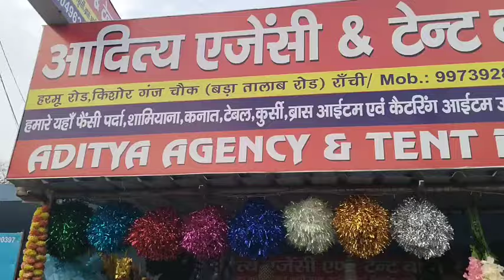Tent market // हमारे यहां टेंट का परदा होलसेल रेट में मिलेगा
shop ka naam__& Aditya agency and tent Bajar Ranchi

Address// harmu road Kishor Ganj chauk bada talab road Ranchi Jharkhand
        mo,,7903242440